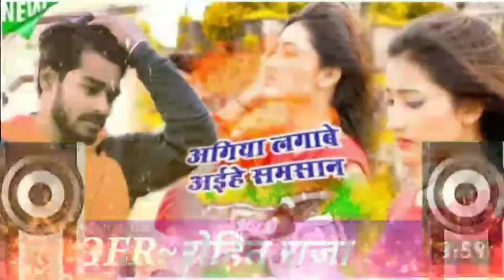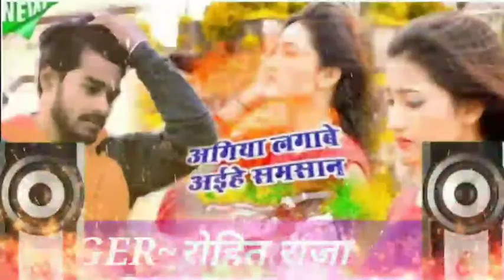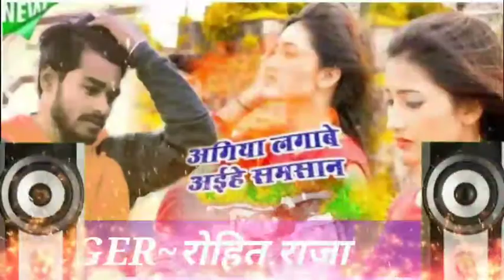mangiya me sajayi ke lalki bhojpuri song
मगिया_मी_संजाएके_ललकी_सेनुरवा​ - Mangiya Me Sajaike Lalki Senurwa - Prince Priya - Jk Yadav Films